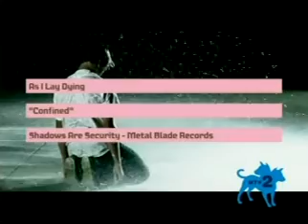As I Lay Dying - Confined (Headbangers Ball)